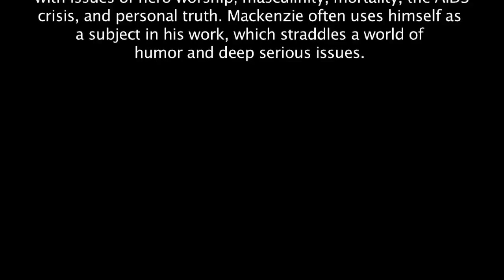Visiting Artist: Dave Mackenzie